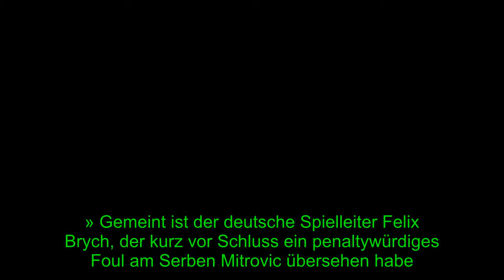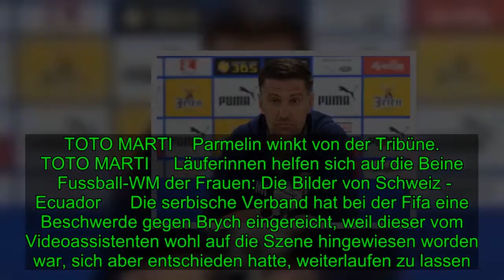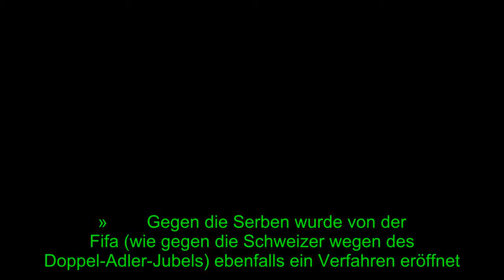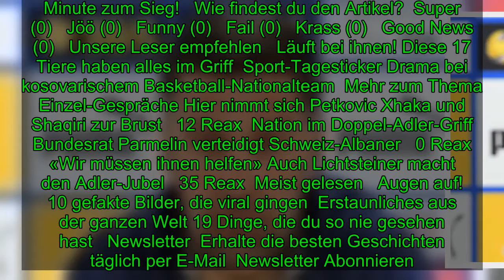Serben-Trainer vergleicht Schiri mit Kriegsverbrecher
Serbien-Trainer ausser Rand und Band: Krstajic vergleicht Schiri mit Kriegsverbrecher   Serbien-Trainer ausser Rand und BandKrstajic vergleicht Schiri mit Kriegsverbrecher   Die Wogen gehen nach dem 2:1 der Schweizer gegen Serbien immer noch hoch. Serben-Coach Mladen Krstajic vergleicht Ref Felix Br
[Title], Sport